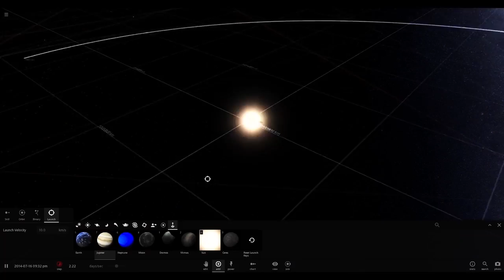Space Odyssey the Game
Empowered by the laws of physics and the scientific vision of Neil deGrasse Tyson and his StarTalk All-Stars team of scientist-educators, Space Odyssey is a new downloadable PC video game. You'll set out on real science-based missions to explore space, colonize planets, create, and mod in real time.